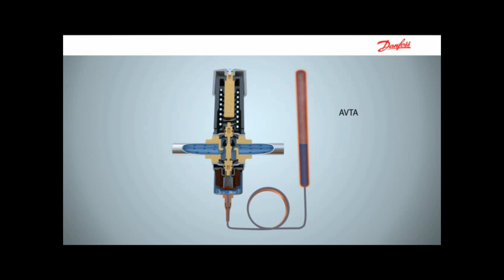How the AVTA thermo-operated water valve works | Working animation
Thermo-operated water valves are used for proportional regulation of flow quantity, depending on the setting and the sensor temperature. This cutaway animation reveals how they work without auxiliary electricity or compressed air:

1. The pressure changes in the sensor as a result of a change in temperature.
2. This pressure is transferred to the valve via the capillary tube and bellows, and acts as an opening or closing force.
3. The setting knob drives a spring which exerts a force counter to the bellows.
4. When the two opposing forces are balanced, the valve spindle remains in its position.
5. If the sensor temperature changes—or the settings are changed—the balance changes and the valve spindle moves until balance is re-established, or the valve is fully open or closed.
6. The flow quantity change is approximately proportional to the sensor temperature change.

The Danfoss range of thermo-operated water valves includes products to regulate both refrigeration and heating. They are insensitive to dirt at water pressure up to a test pressure of 25 bar. A stainless steel version is available.